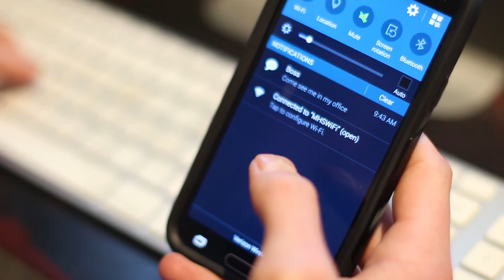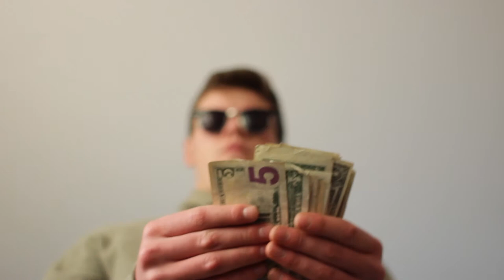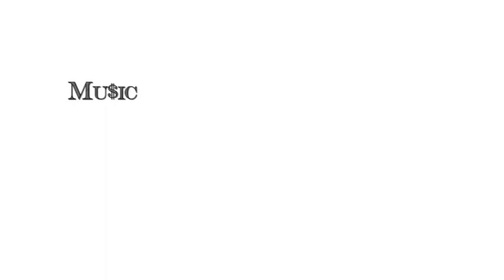Gold Digger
A short film written and created by Skyler Frost, Matt Prusso, and Matty Monahan. Special thanks to Emma Maurice, and our Broadcasting teacher, Mr. Michael Butler.

Alt-J: Warm Foothills
Pietnastka: Tape Eater
LCD Soundsystem: I Change Change
Radiohead: Just
Great Dane: Do 4 Love